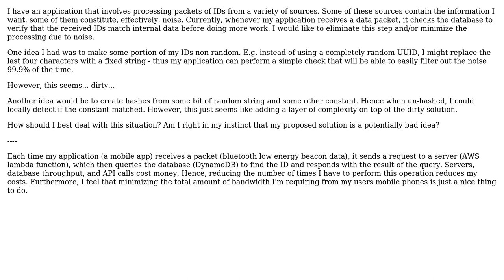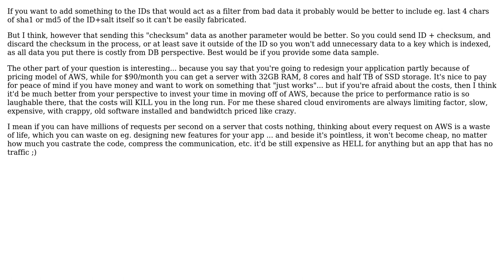Software Engineering: Embedding data inside IDs, good idea? (3 Solutions!!)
Software Engineering: Embedding data inside IDs, good idea?

With thanks & praise to God, and with thanks to the many people who have made this project possible! | Content (except music & images) licensed under CC BY-SA | Music | Images & others | With thanks to user Tulains Cordova user Slawek user Sam user Logister user John Wu and the Stack Exchange Network Trademarks are property of their respective owners. You are responsible for your own actions.